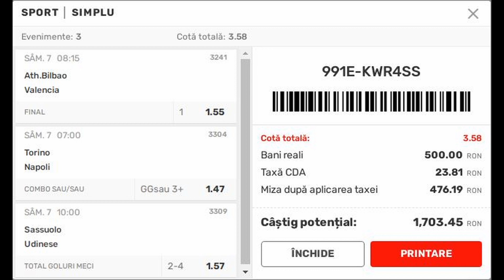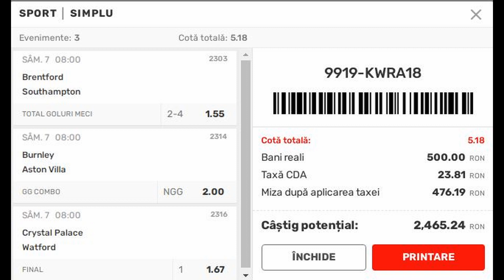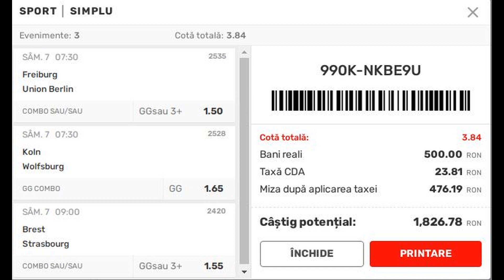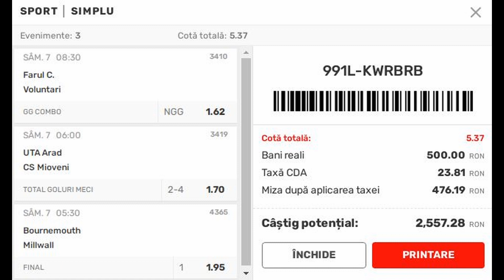Ponturi pariuri sportive -7 05 2022